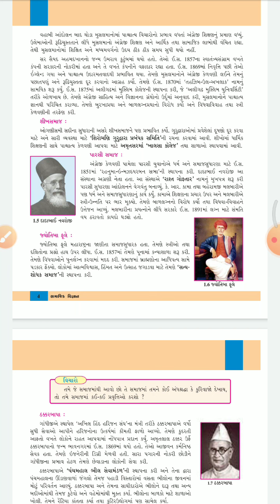STD:8 SUB:S.S LECTURE:3